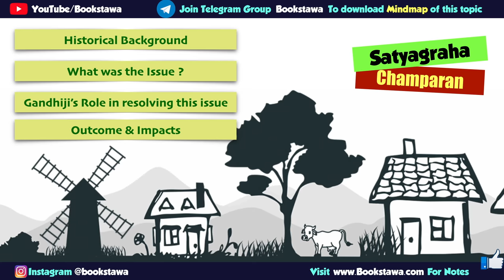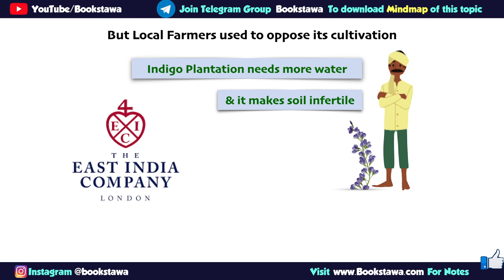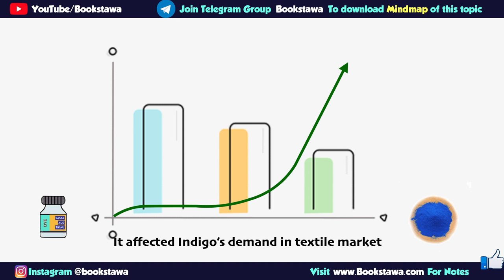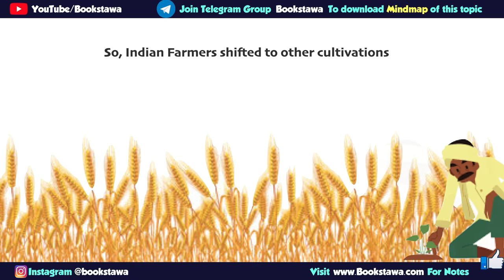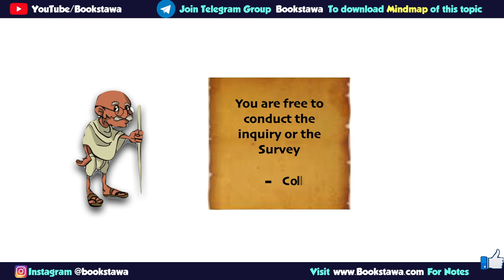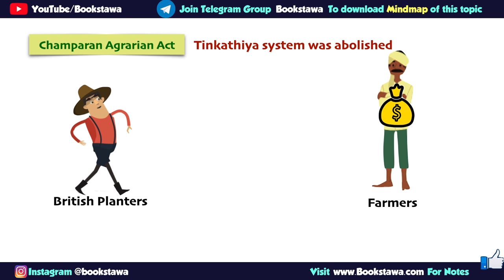Champaran Satyagraha 1917 in Hindi [ Modern History ] UPSC CBSE Class 10